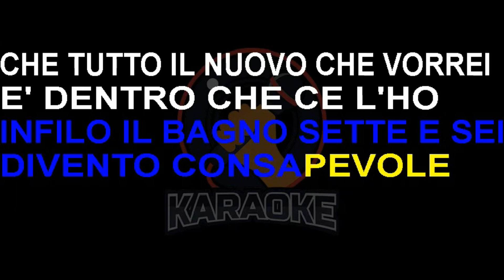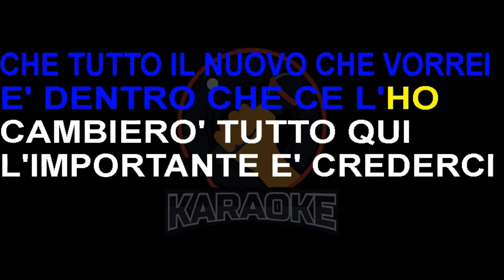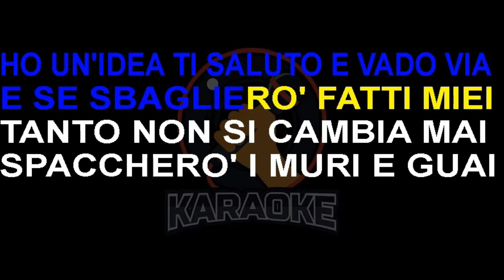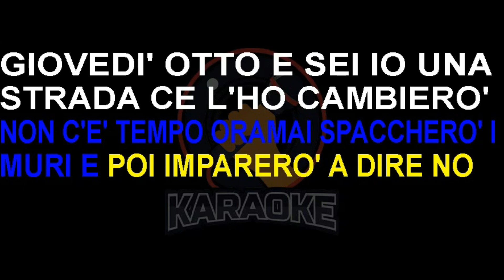Anna Oxa - Cambierò (Lyrics) Karaoke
Sette e tre la radiosveglia blatera
Mi alzo con la sindrome da crisi d'inutilità
E voglia di far ordine
Infilo il bagno sette e sei
Divento consapevole
Che tutto il nuovo che vorrei
E' dentro che ce l'ho, cambierò
Tutto qui l'importante è crederci
Metto in stop, certe mie personali paranoie e
Volterò pagina
E imparando anche a dire di no cambierò
E mentre esco affiora in me
Il bisogno di un'altra aria
Lasciare questa casa che
Ha in se troppa memoria
Ritagli d'infelicità e mentre conto
I miei errori che fino a poco tempo
Fa sembravano soltanto amori
Eterni per un pò
Cambierò, ho un'idea
Ti saluto e vado via e se sbaglierò
Fatti miei, tanto non si cambia mai
Spaccherò, i muri e i guai
A chi vuol convincermi che non si può
Cambierò
E sarà bello aprirsi come un lucchetto
Chiusa io non ci sto
Un'altra prospettiva quasi
L'opposto, cosa aspetto non so
Cambierò, niente ma anzi sto cambiando già
Sarò io tutto qui l'importante è crederci
Ora so che è così
Che ulteriori rinvii non mi dò
Io cambierò, cambierò non c'è tempo ormai
Spaccherò i muri e poi imparerò a dire no
Giovedì otto e sei
Io una strada ce l'ho, cambierò